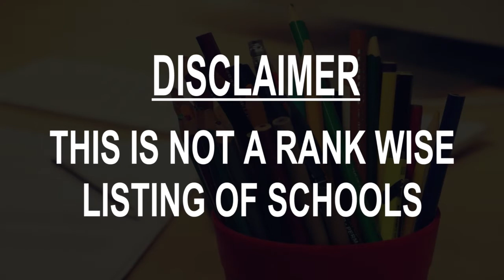Schools around Aversa, Italy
Must Watch.. Best Schools around Aversa

Click on Bell ICON to get the notification of New Videos.This is not rank wise listing of Top Schools in Aversa, it's the list of best Schools around Aversa as per the ratings given by our users.

Listed Schools:

Istituto Scolastico La Sala
 Via dei Cappuccini, 74

Istituto Froebel
Via Francesco Cilea, 49

Directa School
Via M. Buonarroti, 44

Comune Di Aversa - Scuola Materna Zodiaco
Via Giotto, 68

Scuola Decroly Di Mungiguerra Grassia Maddalena
Strada S. Maria a Piazza, 27

Scuola di Teatro Aversa
Via Pietro Rosano, 55

Liceo Carinaro
Via Francesco Petrarca, 75

Serena International School
Via Antonio Gramsci, 25

Scuola Elementare Unrra Casas
Via Filippo Saporito, 43